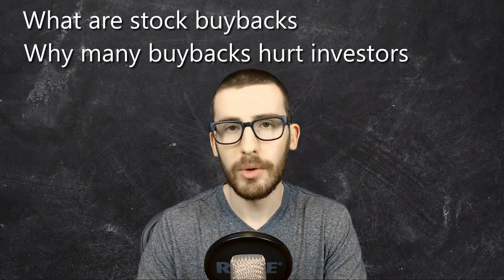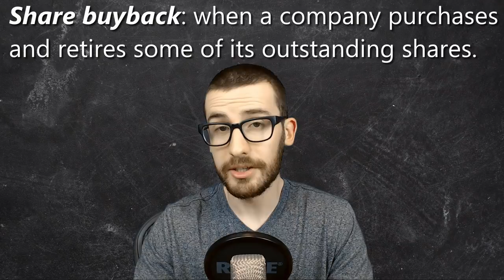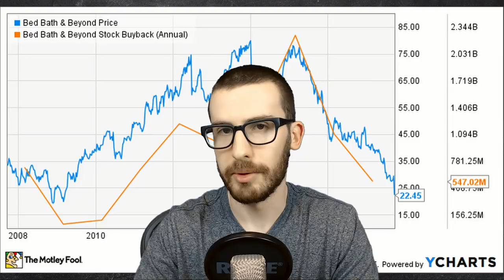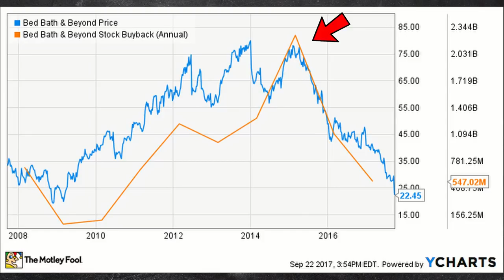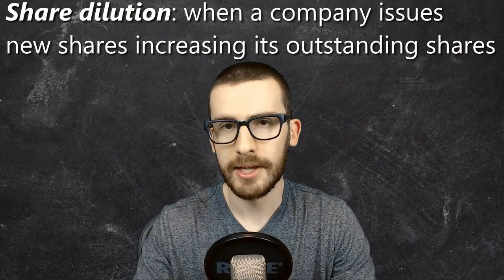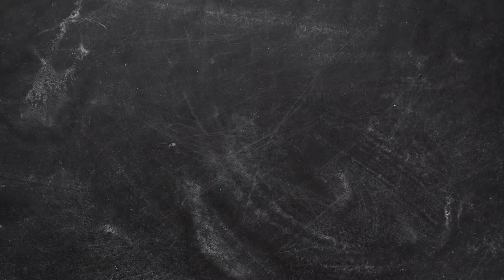Stock Buybacks, Explained (and why many share buybacks are bad for long term investors)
We explain what is a stock buyback and why many share buyback programs are bad for long term investors. You will learn when share buybacks are good and benefit investors and warning signs of a bad share repurchase program.